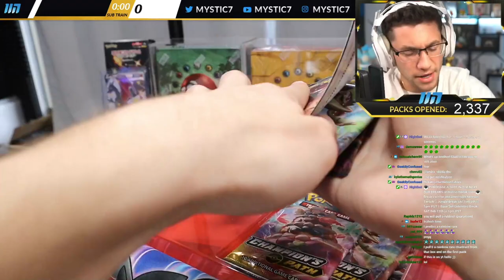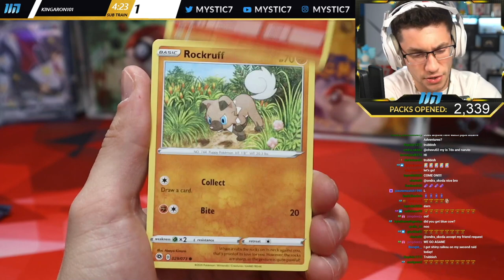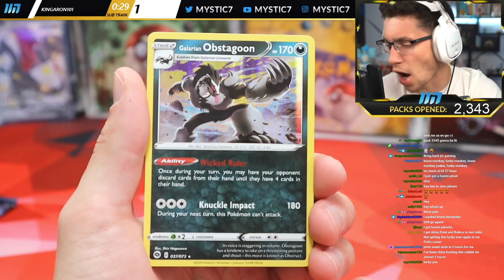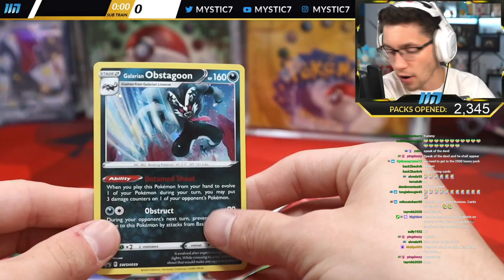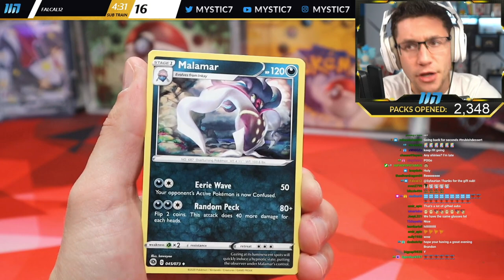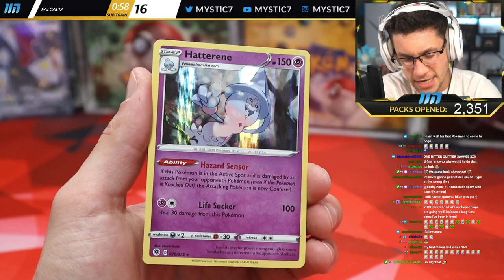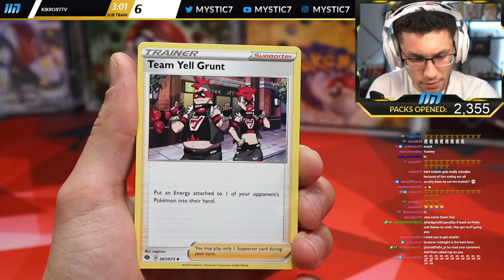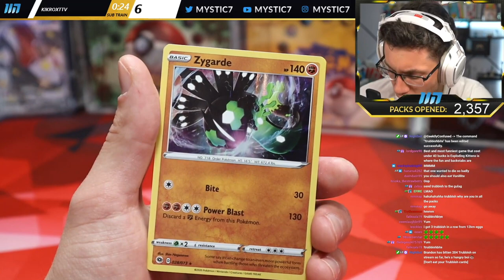OPENING 5 PIN BOXES - OPENING PACKS UNTIL I PULL A CHARIZARD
That's a nope.